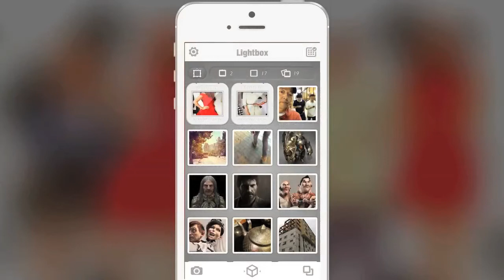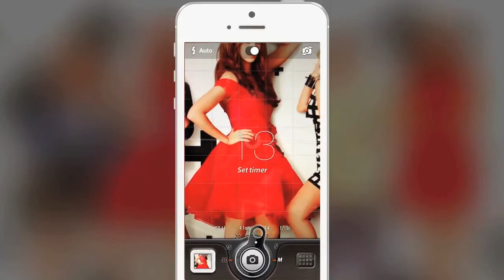ColorPix - How to operate the camera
How to use ColorPix~!